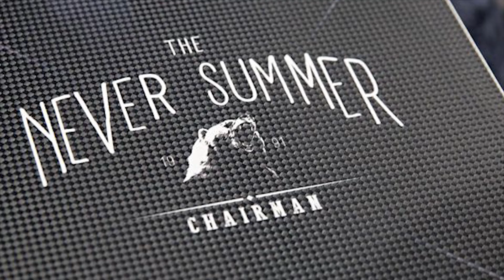В гостях у компании ProSnow: о сноубордах Never Summer и креплениях Flux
Мы приехали в гости в компанию ProSnow. ProSnow - это официальный дистрибьютор в России торговых марок сноубордической и горнолыжной одежды 686; сноубордов Never Summer; сноубордических креплений и ботинок Flux; горных лыж Icelantic; зимних масок и солнцезащитных очков SPY; защиты для катания Demon.
Мы поговорили с руководителем ProSnow - Андреем Жанецким о том, как все же правильно произносить название компании Flux (Флакс или все же Флюкс), о том, как в России появились сноуборды Never Summer и что нас ждет в будущем зимнем сезоне 2018-19.